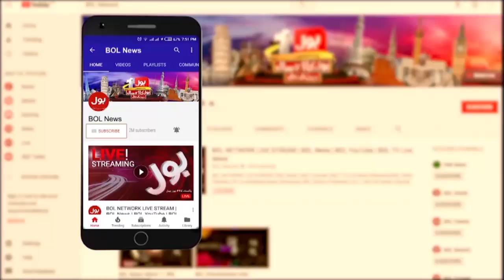Ashfaq Tola Exposed PMLN Govt | PM Shehbaz Govt Trapped | Imported Budget 2022-23 | Breaking News